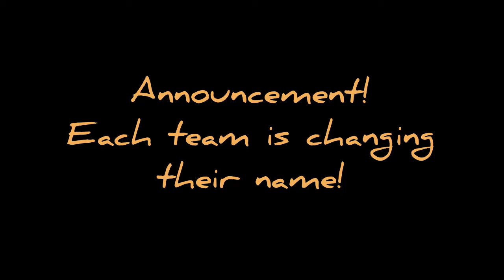TEAMS ARE REBRANDING!!!